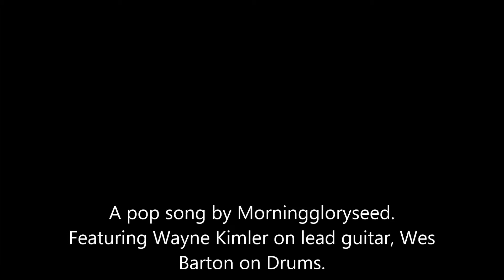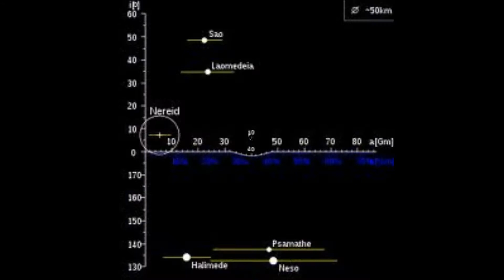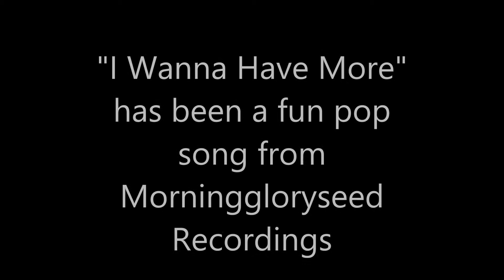I Wanna Have More!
An original pop song from Morninggloryseed.  With Wayne Kimler on lead guitar and Wes Barton on drums.